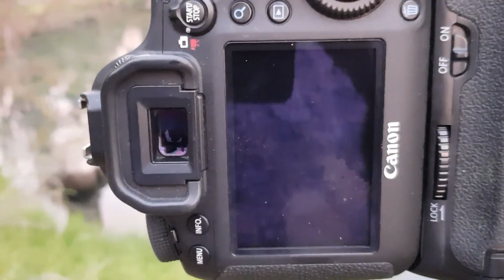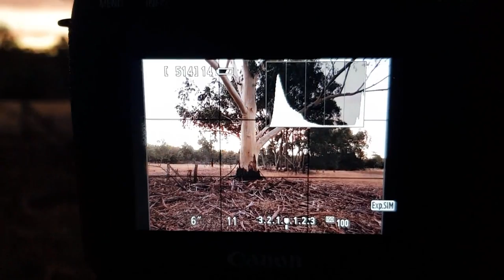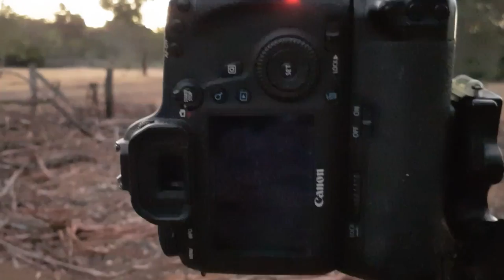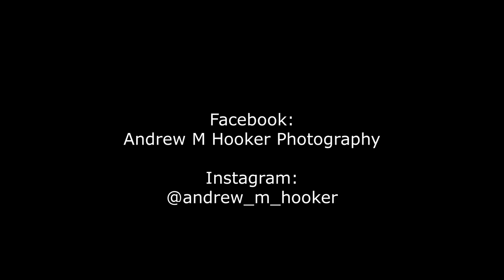Sunset over the old Collie River Bridge Pylons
The Collie River runs through the town of the same name in Western Australia's South West and it's hard to believe that less than a kilometre from this spot, is a huge hole in the ground, home to a very large coal mine. Thankfully, beauty still exists in an area scarred by man's endeavour.

We camped alongside the river near the abandoned Buckingham Hall and some exploration provided some compositions, some unexpected, and some to delight in.

Inspiration for the tree photo came from Simon Baxter's channel Please visit and support his channel (after viewing mine of course!)